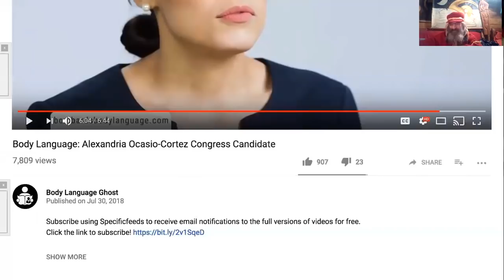LANGAGE CORPOREL : M. ZUCKERBERK SOUS LA LOUPE...#1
Cette vidéo traite des analyses des micro-mouvements du corps accompagnant les paroles des gens. Elle est assez succinte, mais c'est surtout là pour donner quelques éléments utiles à la détermination de la vérité des dires, de l'honnèteté des propos. Il y a une série télévisée basée sur ce sujet (Lie to Me, entre autres)
J'ai du repasser la vidéo originale, donc le son de celle-ci est parfois amoindri et j'espère néanmoins audible.

Body Language Ghost
Bombard Body Language